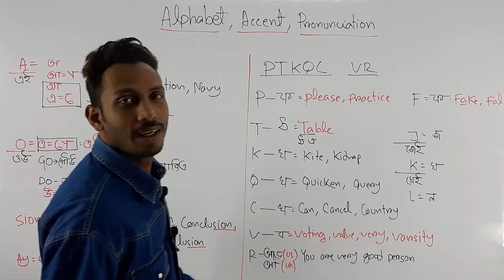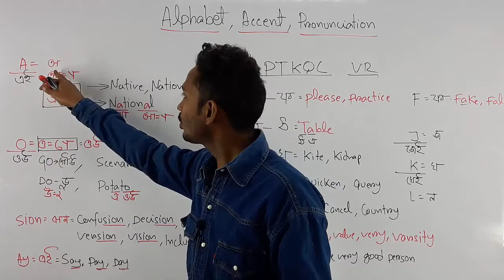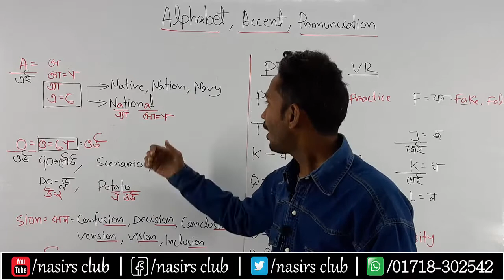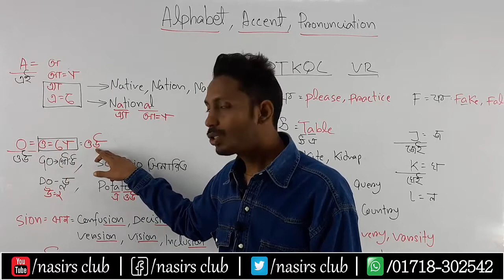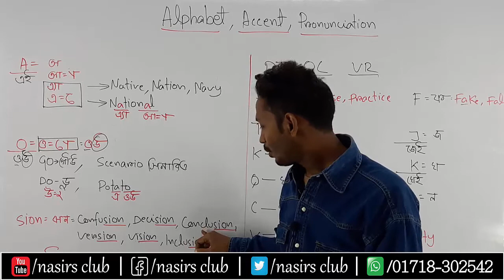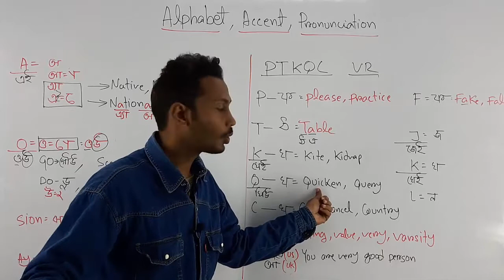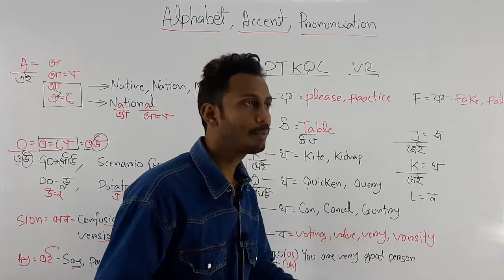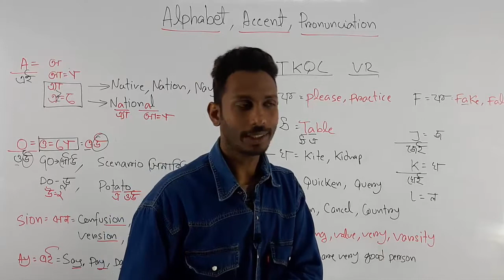Go-গোউ || Native-নেইটিভ || Day-ডেই || Alphabet Pronunciation in British English